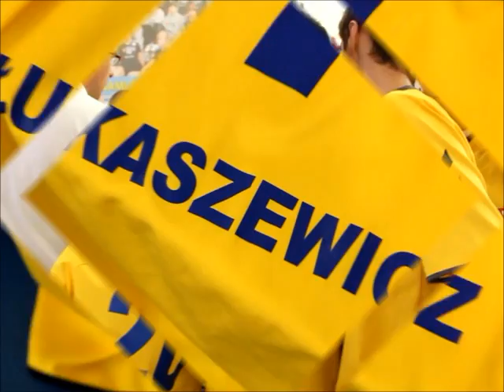Świętokrzyskie Junior Cup 2011